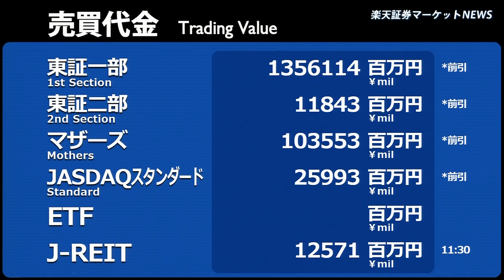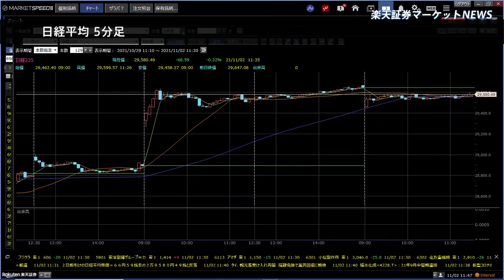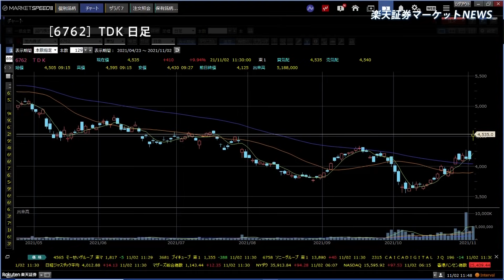楽天証券マーケットＮＥＷＳ 11月2日【前引け】